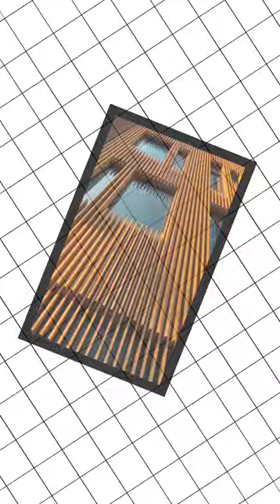Longboard Link n Lock Social Story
Our Longboard siding products, that looks like wood but is NOT wood. Ideal for all commercial, residential or institutional projects. We cover walls, soffits, ceilings and even privacy fencing.

Longboard Siding Products
Longboard Installation
Longboard Privacy Fencing
Longboard Ceiling Systems
Longboard Aluminum Siding
Aluminum Siding Materials
Longboard Cladding
Premium Soffit Siding Material
Commercial Metal Siding Materials